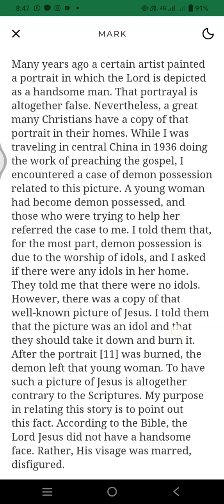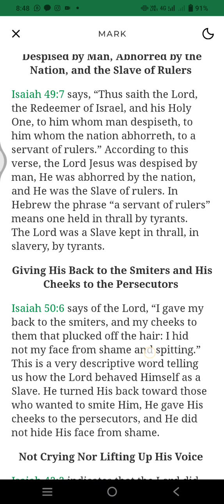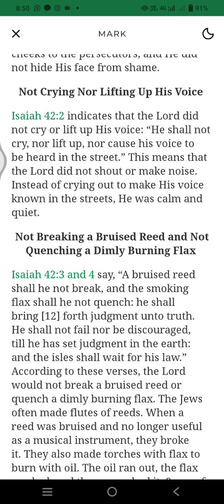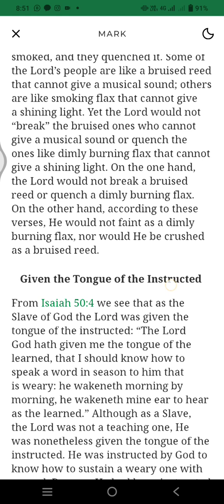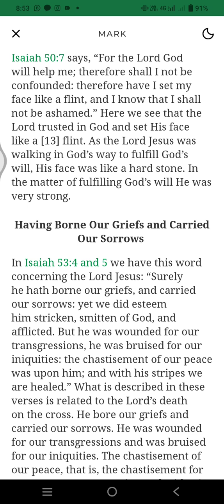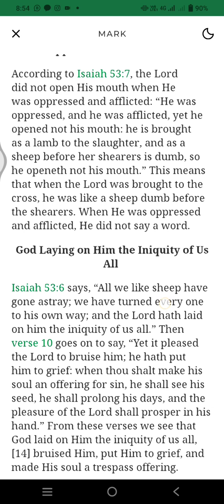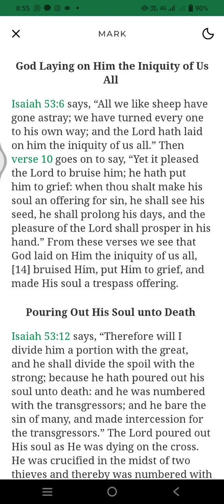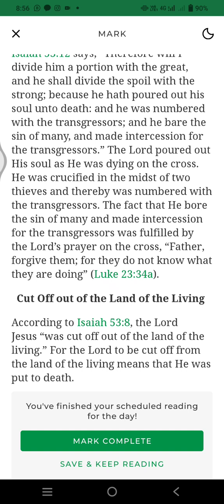Life study of Mark message 2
Section B